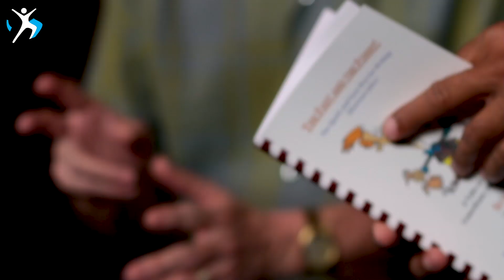Pure Flix Comedy: Mark Christopher Lawrence & Scott Wood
Clean comedian, Scott Wood (aka “Mr. Punchline”), has something funny to say about everything from his marriage💍, his elderly parents, to trying to afford Disneyland and some problems with the family dog🐶 What did you think of this episode with Scott Wood?